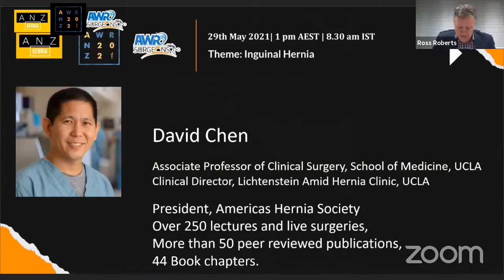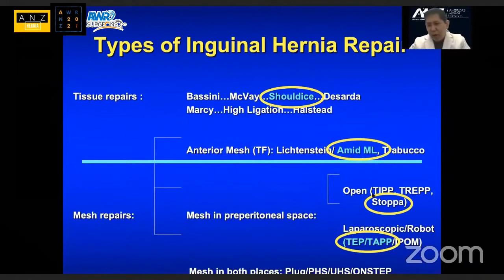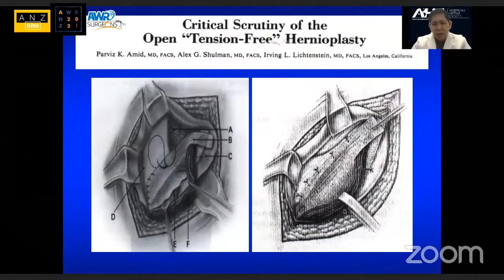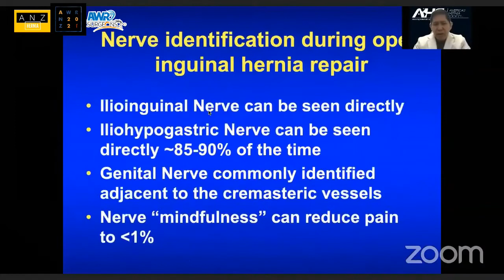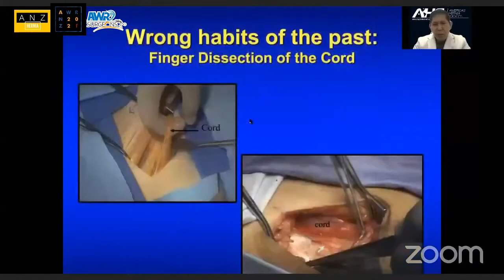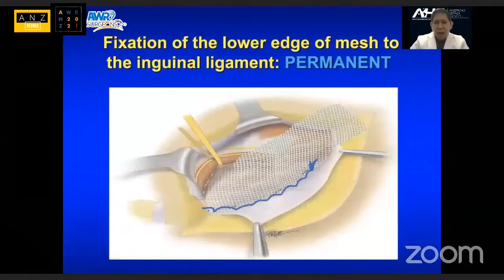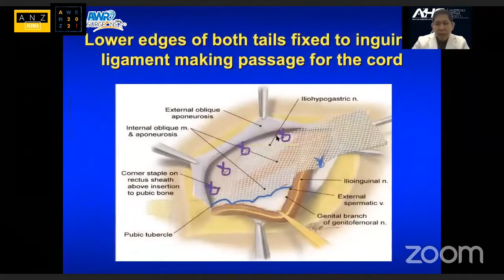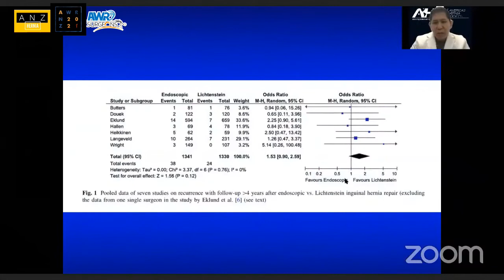ANZAWR 2021-Lichtenstein repair-David Chen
International virtual conference organized by the AWR Surgeons' Community and ANZ Hernia on 29 May 2021.